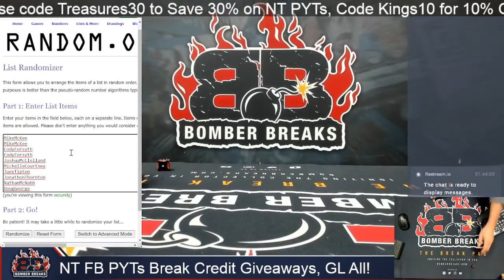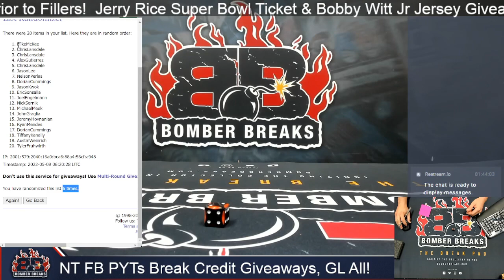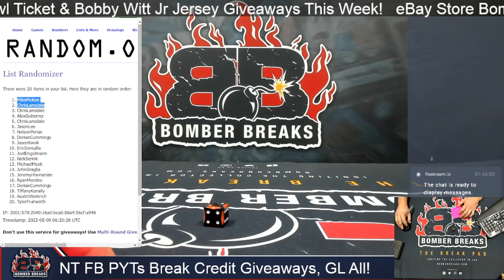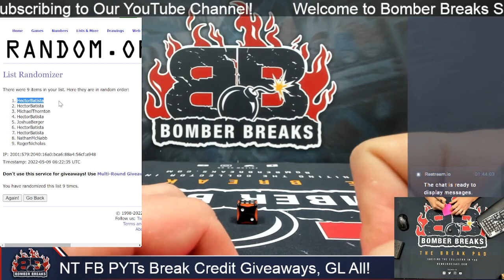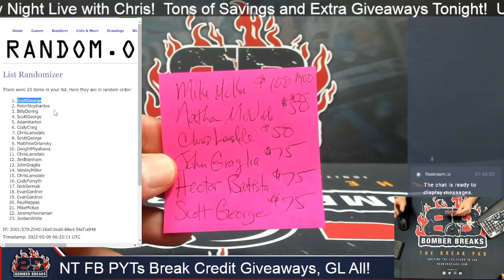Break Credit Bonus Giveaways for NT Football Break PYTs #2 #4